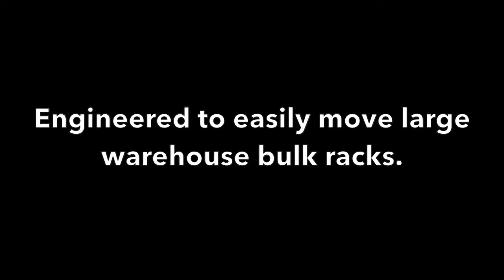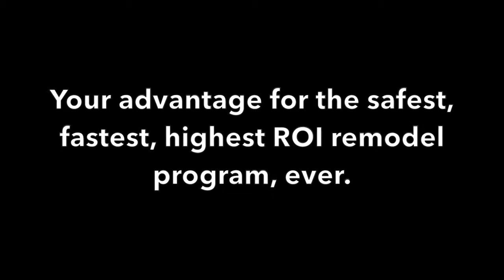Gondola Skate Video Compilation V5 with Racks & Gondolas (American English version)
Gondola Skate is the world leader in rack and fixture mobilization. Our patented, innovative equipment empowers the leading retail brands to enjoy drastic improvements in safety, speed and ROI with their remodel programs. Our solutions provide the fastest rack and fixture relocations ever, reducing sales disruption by over 90%, so you can focus on sales and servicing customers without costly interruption.

Our Rhino II kits enable loaded rack and fixture moving with massive time-and-cost efficiency advantages over traditional strip down and rebuild methods. Our products are engineered to easily move large warehouse bulk equipment in high SKU density areas in minutes, instead of hours or days.

With no requirement for Mobile Elevated Work Platforms (MEWPs), minimized labor requirements, and safety-first SOP instructions, there is no better way to improve your Health & Safety profile during remodels.

Precise movement and positioning, minimal manual labor requirements, precision-designed mechanisms for the perfect fit and damage-free rolling all add up to an unbeatable mobilization solution for your pallet racks and retail fixtures.